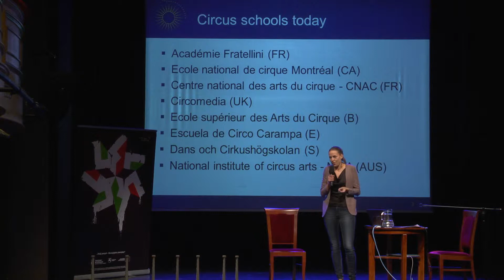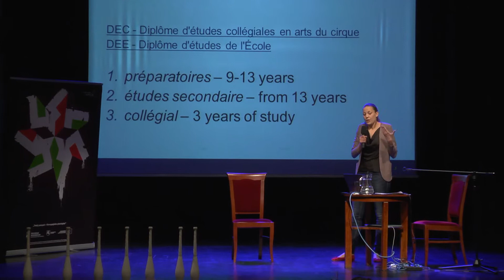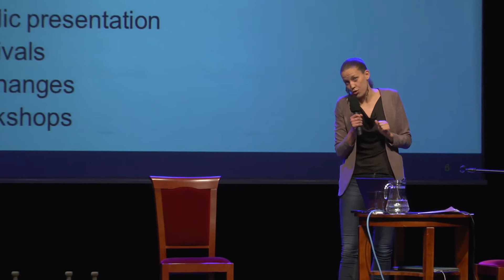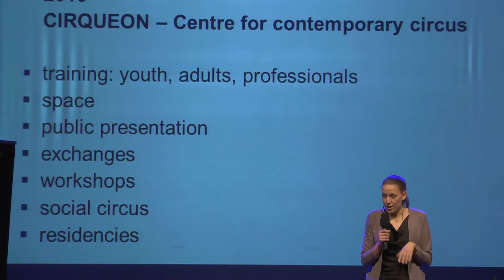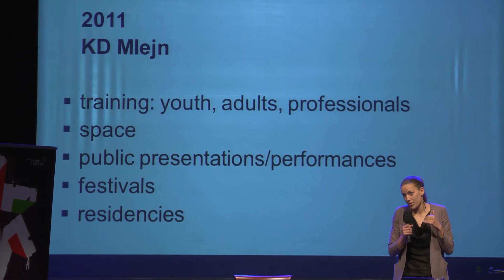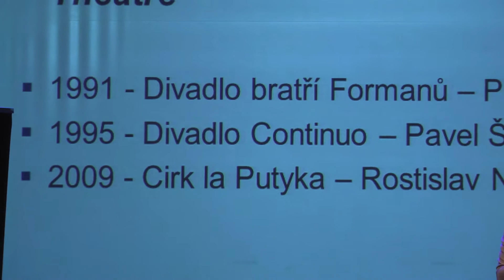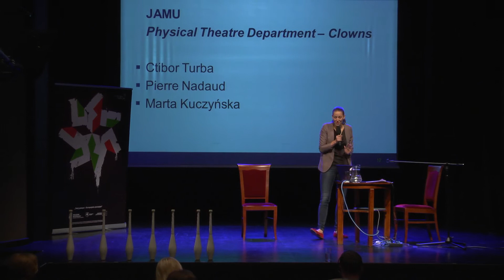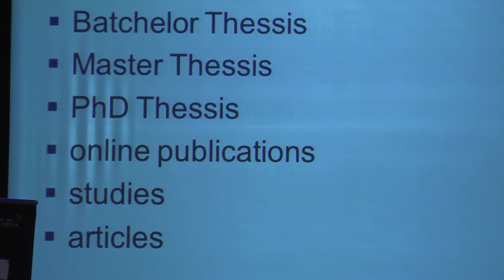CYRK: ANIMACJA, EDUKACJA: Professional Schools and Czech Tendencies in Professional Circus Training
Konferencja Nowy Cyrk i Sztuka w Przestrzeni Publicznej 2014
Część Branżowa

CYRK: ANIMACJA, EDUKACJA
Circus Education, Professional Schools and Czech Tendencies in Professional Circus Training
Veronika Štefanová /CIRQUEON – Centrum Nowego Cyrku, Praga, Czechy /